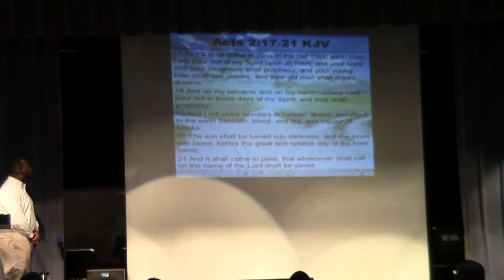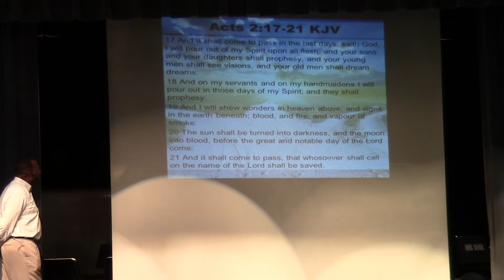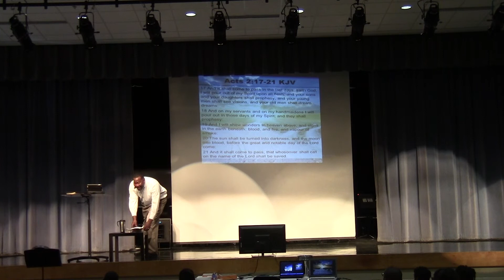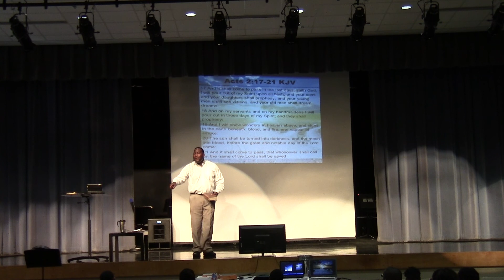Week 2_ Breaking Out the Status Quo! Let the Revolution Begin Part1